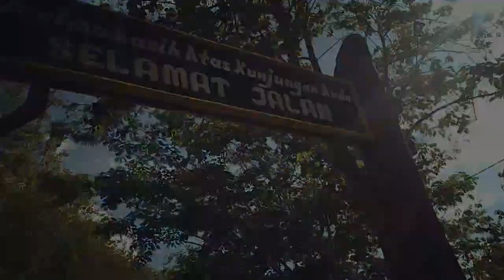SERU-SERUAN DI PEMANDIAN MERANTI BONE BOLANGO | VDIEN VLOG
Video ini sebagai dokumentasi liburan akhir tahun saya bersama keluarga di Pemandian Puncak Meranti Kabupaten Bone Bolango